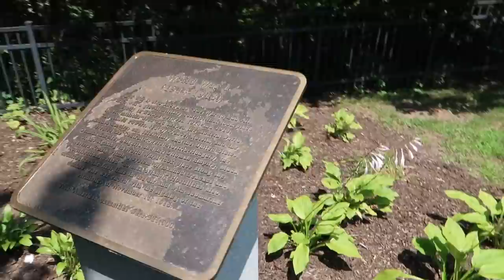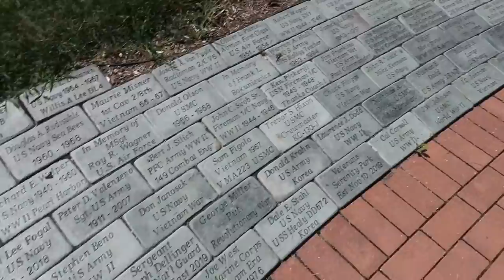Deck POND, with view of GIANT Pond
1st stop
This beautiful 6 acre property located in the Chicagoland suburbs features giant oak trees that provide a canopy and a deck wrapped around this nice smaller pond with spillway bowls, a vanishing edge into an area with 3 stack slate urn water fountains next to it, built by Team Aquascape.  Located further in back of this property this customer also has an earthen pond with Giant catfish and koi. Team Aquascape came and installed a wetland filter and waterfall to help with the filtration of the pond.
A great are to sit and relax.

2nd stop
Surprise visit to see the progress of a pond build that Chris and others of Team Aquascape are working on.

3rd stop
Located in Downtown Oswego IL, next to the Fox River, this veteran memorial that Team Aquascape was tasked with building a water feature consist of a Pondless waterfall made with giant limestone slabs to provide a more formal look and features